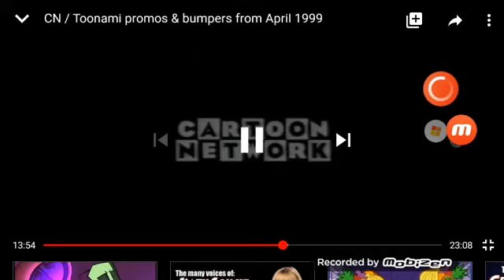Check It Out Cartoon Network Com Promo 1999